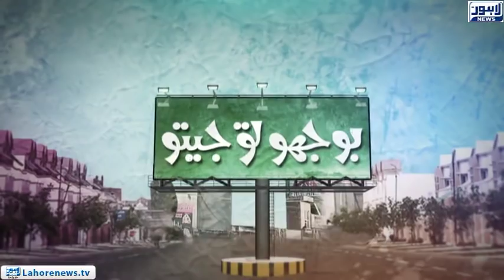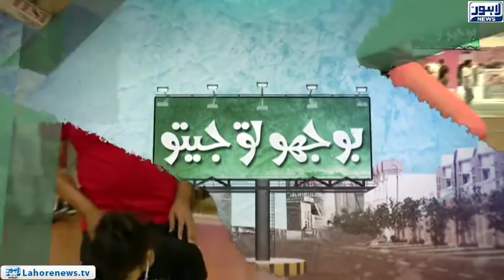Bhoojo to Jeeto (Fortress Square Mall) Episode 336 - Part 01